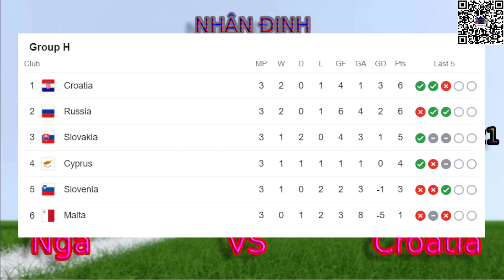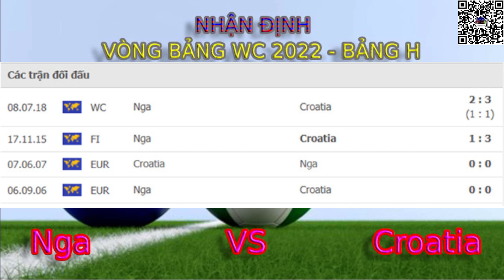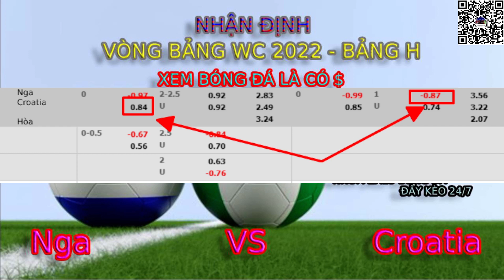Nhận định Nga vs Croatia bảng H WC 2022 | Vòng Bảng WC 2022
-Nhóm ZAlo anh em thể thao mỗi ngày:
-Kb Zalo : 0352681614  (Tên: Xem Bóng Là Có $)
-AE QUA KÊNH MỚI MÌNH THEO DÕI NHÉ. CẢM ƠN MỌI NGƯỜI.
 Soi kèo bóng đá tỉ lệ thắng cao, đẩy kèo liên tục 24/7

Nga rõ ràng đã trải qua một kỳ Euro 2020 tương đối đáng thất vọng khi phải sớm dùng cuộc chơi ngay sau vòng đấu bảng.

Không chỉ vậy, nên nhớ rằng đại diện Bắc Âu thường không thực sự có duyên với đấu trường World Cup. Cụ thể, ngoài giải đấu năm 2018 mà họ là chủ nhà, đại diện xứ sở bach dương mới chỉ có 3 lần khác được góp mặt tại ngày hội bóng đá lớn nhất hành tinh.Ngoài ra, với việc sẽ không có được chân sút chủ lực Artem Dzyuba trong đợt tập trung lần này, khả năng tấn công của thầy trò HLV Valeri Karpin cũng bị đặt một dấu hỏi khá lớn.Nói về Croatia, Nga trong quá khứ vẫn luôn được coi là “con mồi” ưa thích của họ khi 4 lần gần nhất chạm trán với đối thủ này, đại diện đến từ bán đảo Balkan đã thắng tới 2 và chưa phải nhận bất cứ một thất bại nào.Hơn thế nữa, World Cup cũng đang là sân chơi đem đến tương đối nhiều sự tự tin cho Luka Modric và các đồng đội. Bằng chứng là ngoài việc hiện là nhà đương kim á quân của giải đấu, đội bóng áo đỏ trắng này mới chỉ bỏ lỡ duy nhất một kỳ đại hội bóng đá lớn nhất hành tinh (năm 2010) kể từ sau khi chính thức tách khỏi Nam Tư.

Dự Đoán: 0-2